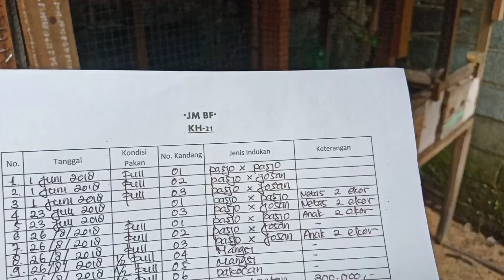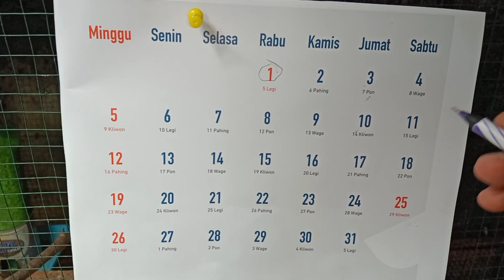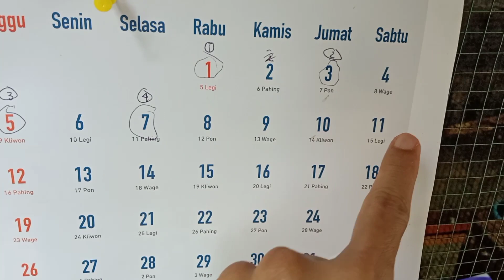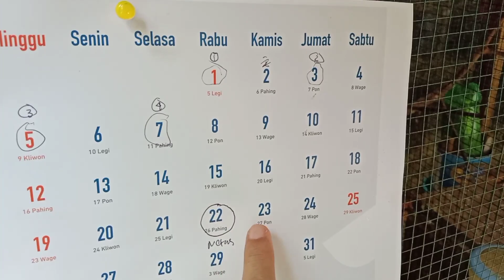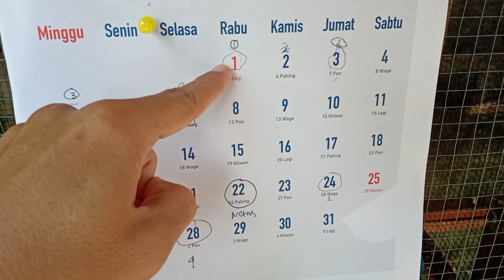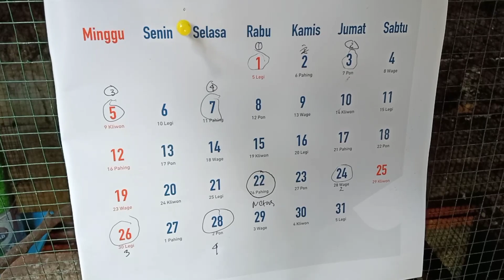CARA MENGHITUNG LAMA TELUR LOVEBIRD MENETAS | INI PENJELASANNYA!!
Cara menghitung lama telur Lovebird menetas.
Lama telur Lovebird menetas
Usia telur Lovebird menetas